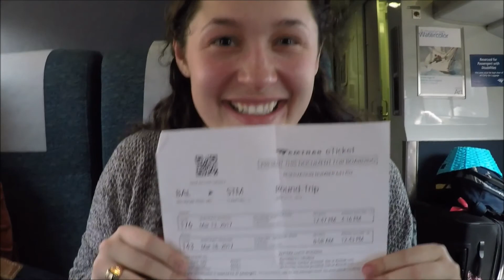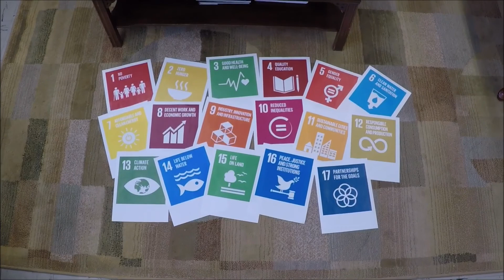Maddie and Elena take on the UN with the SSND - Vlog1